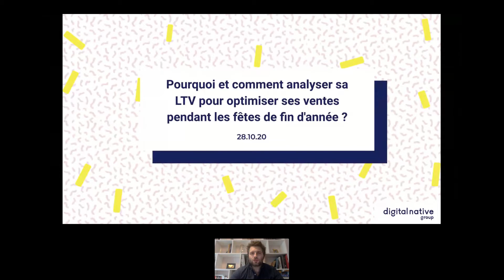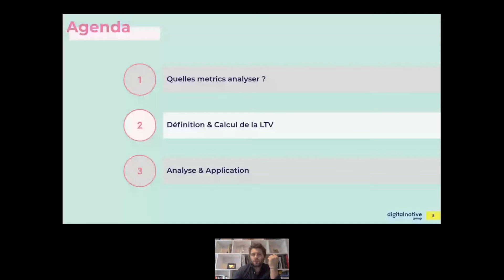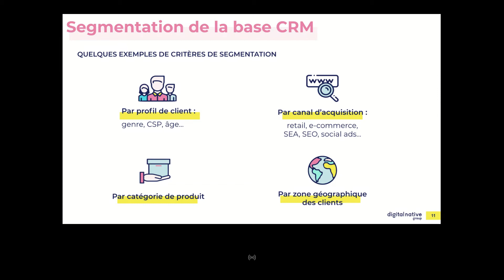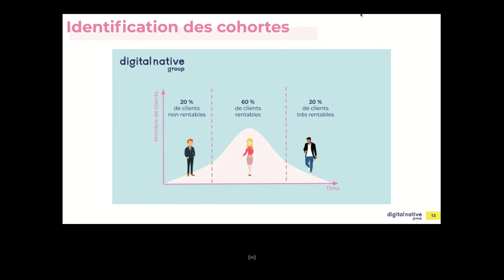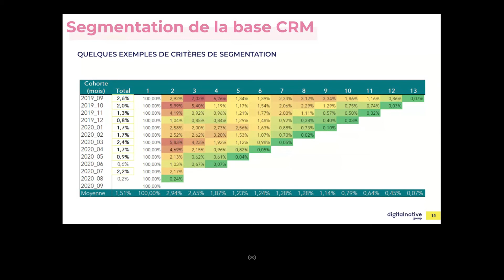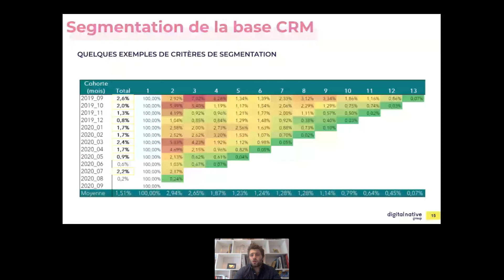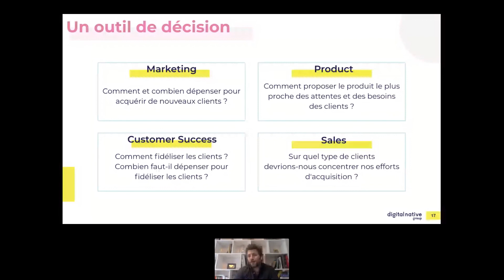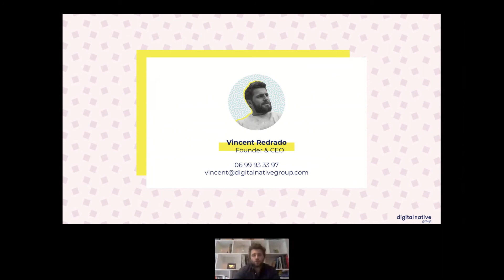Pourquoi et comment analyser sa LTV pour optimiser ses ventes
Pour performer sans concéder votre rentabilité, vous devez vous intéresser au cycle de vie client (Life Time Value). Cette analyse vous permet de piloter et optimiser vos investissements marketing.

Vincent, CEO de Digital Native Group vous livre les bonnes pratiques pour maîtriser votre modèle économique et optimiser votre LTV.